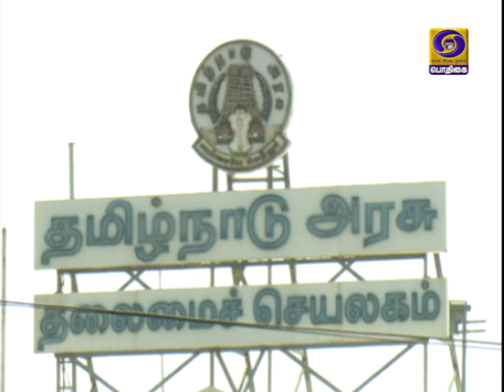தமிழகத்தில், திமுக அமைச்சரவையில் இடம்பெறவுள்ள அமைச்சர்கள்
தமிழகத்தில் நாளை பதவியேற்கவுள்ள திமுக அமைச்சரவையில் இடம்பெறவுள்ள அமைச்சர்கள் பெயர்களும், அவர்களுக்கு ஒதுக்கப்பட்டுள்ள துறைகளும் அறிவிக்கப்பட்டுள்ளன.
   இதுகுறித்து ஆளுநர் மாளிகை விடுத்துள்ள செய்திக்குறிப்பில், முதலமைச்சராக பொறுப்பேற்கவுள்ள மு க ஸ்டாலின், உள்துறை, இந்திய ஆட்சிப்பணி, சிறப்பு திட்ட செயலாக்கம், மாற்றுத் திறனாளிகள் துறை ஆகிய இலாக்களை கவனிப்பார் என்று அறிவிக்கப்பட்டுள்ளது.
   துரைமுருகனுக்கு சிறுபாசனம், மாநில சட்டமன்றம், தேர்தல், கடவுச்சீட்டு, கனிமங்கள், சுரங்கங்கள் துறை ஒதுக்கப்பட்டுள்ளது.
    கே என் நேருவுக்கு நகராட்சி நிர்வாகம், நகர்ப்புற குடிநீர்வழங்கல் துறையும்,
ஐ. பெரியசாமிக்கு கூட்டுறவு, புள்ளியியல் மற்றும் முன்னாள் ராணுவத்தினர் நலன் ஆகிய துறைகளும் ஒதுக்கப்பட்டுள்ளன.
    உயர்கல்வித் துறை அமைச்சராக க.பொன்முடி நியமிக்கப்பட்டுள்ளார். மின்னணுவியல், அறிவியல் மற்றும் தொழில்நுட்பவியல் துறையும் அவருக்கு ஒதுக்கப்பட்டுள்ளது.
    எ.வ. வேலுவிற்கு பொதுப்பணி, நெடுஞ்சாலைகள் மற்றும் சிறு துறைமுகங்கள் துறையும், எம்.ஆர்.கே. பன்னீர் செல்வத்திற்கு வேளாண்மை, வேளாண் பொறியியல், தோட்டக்கலை உள்ளிட்ட துறைகளும்,  கே கே எஸ் எஸ் ஆர் ராமச்சந்திரனுக்கு வருவாய் மற்றும் பேரிடர் மேலாண்மை துறையும்,
தங்கம் தென்னரசுக்கு தொழில்துறையுடன், தமிழ் ஆட்சிமொழி மற்றும் தமிழ் பண்பாட்டுத் துறையும் ஒதுக்கப்பட்டுள்ளது.
    எஸ் ரகுபதி சட்டத்துறை அமைச்சராக நியமிக்கப்பட்டுள்ளார்.  அவருக்கு சட்டம், நீதிமன்றம், சிறைச்சாலை துறையும், எஸ். முத்துசாமிக்கு வீட்டுவசதி, நகரமைப்பு திட்டமிடல், சென்னை பெருநகர வளர்ச்சிக்குழுமம் உள்ளிட்ட துறைகளும், கே. ஆர். பெரியகருப்பனுக்கு ஊரக வளர்ச்சி மற்றும் வறுமை ஒழிப்புத் திட்டத் துறையும் ஒதுக்கப்பட்டுள்ளது.
    த.மோ. அன்பரசன், ஊரக தொழில்துறை அமைச்சராக நியமிக்கப்பட்டுள்ளார்.  அவருக்கு குடிசைத் தொழில் உட்பட, சிறுதொழில், குடிசை மாற்றுவாரியம் ஆகிய துறைகளும் ஒதுக்கப்பட்டுள்ளன-
    மு.பே. சாமிநாதனுக்கு செய்தி மற்றும் விளம்பரத் துறையும், கீதா ஜீவனுக்கு மகளிர் மற்றும் குழந்தைகள் நலன், சமூக நலன், மகளிர் உரிமைத் துறை என்ற புதிய துறையும், சத்துணவு திட்டத் துறையும் ஒதுக்கப்பட்டுள்ளது.
    அனிதா ஆர். ராதாகிருஷ்ணனுக்கு மீன்வளம் மற்றும் கால்நடை பராமரிப்புத் துறையும், ஆர் எஸ் ராஜகண்ணப்பனுக்கு போக்குவரத்து துறையும், க.ராமச்சந்தினுக்கு வனத்துறையும் ஒதுக்கப்பட்டுள்ளது.
    உணவுத்துறை அமைச்சராக சக்கரபாணியும், மின்சாரம், மதுவிலக்கு மற்றும் ஆயத்துறை அமைச்சராக வி.செந்தில் பாலாஜியும், கைத்தறி மற்றும் துணிநூல் துறை அமைச்சராக ஆர். காந்தியும் நியமிக்கப்பட்டுள்ளனர்.
    மக்கள் நல்வாழ்வுத் துறை அமைச்சராக மா.சுப்பிரமணியம் நியமிக்கப்பட்டுள்ளார்.
    வணிகவரி மற்றும் பதிவுத்துறை அமைச்சராக பி. மூர்த்தியும், பிற்படுத்தப்பட்டோர் நலத்துறை அமைச்சராக எஸ் எஸ் சிவசங்கரும், இந்துசமயத் துறை அமைச்சராக பி.கே. சேகர்பாபுவும் நியமிக்கப்பட்டுள்ளனர்.
    நிதித்துறை அமைச்சராக பழனிவேல் தியாகராஜன் நியமிக்கப்பட்டுள்ளார். அவருக்கு மனிதவள மேம்பாட்டு,  பணியாளர் மற்றும் நிர்வாக சீர்திருத்தத்துறையும் ஒதுக்கப்பட்டுள்ளது.
    பால்வளத்துறை அமைச்சராக சாமு நாசர் நியமிக்கப்பட்டுள்ளார்.
    செஞ்சி கே எஸ் மஸ்தானுக்கு சிறுபான்மையினர் நலன், மற்றும் வெளிநாடு வாழ் தமிழர் நலத்துறை ஒதுக்கப்பட்டுள்ளது.
    பள்ளிக் கல்வித் துறை அமைச்சராக அன்பில் பொய்யா மொழியும், சுற்றுச்சூழல், மாசுக்கட்டுப்பாடு, இளைஞர்நலன், விளையாட்டு மேம்பாட்டுத் துறை அமைச்சராக சிவ வீ. மெய்யநாதனும் நியமிக்கப்பட்டுள்ளனர்.
    தொழிலாளர் நலத்துறை அமைச்சராக சி.வி.கணேசன், தகவல் தொழில்நுட்பத் துறை அமைச்சராக மனோ தங்கராஜ், சுற்றுலாத் துறை அமைச்சராக மா. மதிவேந்தன், ஆதி திராவிடர் மற்றும் பழங்குடியினர் நலத்துறை அமைச்சராக கயல்விழி செல்வராஜ் ஆகியோரும் நியமிக்கப்பட்டுள்ளனர்.
    நாளை அமைச்சராக பதவியேற்கவுள்ள 34 பேரில் 15 பேர் புதிய அமைச்சர்கள் ஆவர்.
   போக்குவரத்து துறை அமைச்சராக நியமிக்கப்பட்டுள்ள எஸ். முத்துசாமி, மறைந்த முதலமைச்சர்கள் எம்ஜிஆர் மற்றும் ஜெயலலிதா அமைச்சரவையில் இடம்பெற்றவராவார்.
    அதேபோல் வி.செந்தில்பாலாஜி, ஜெயலலிதா அமைச்சரவையில் போக்குவரத்து துறை அமைச்சராக இருந்தவர்.
   முதலமைச்சராக பொறுப்பேற்கவுள்ள மு க ஸ்டாலின், கருணாநிதி தலைமையிலான அமைச்சரவையில் ஊரக வளர்ச்சி மற்றும் உள்ளாட்சித் துறை அமைச்சராகவும், துணை முதலமைச்சராகவும் பொறுப்பு வகித்தவர் என்பது குறிப்பிடத்தக்கது.